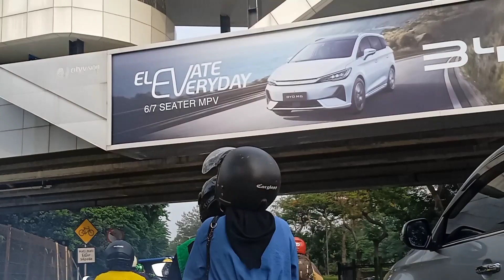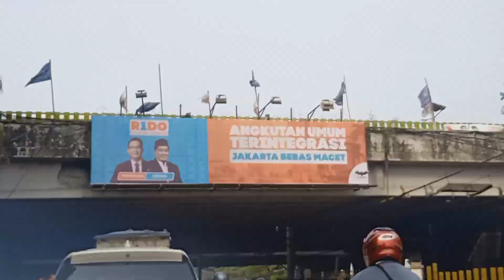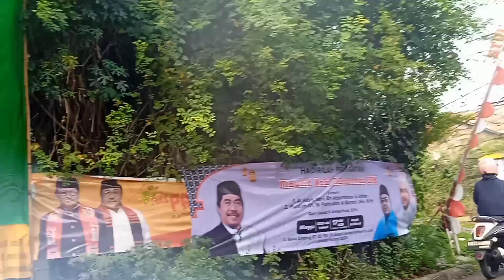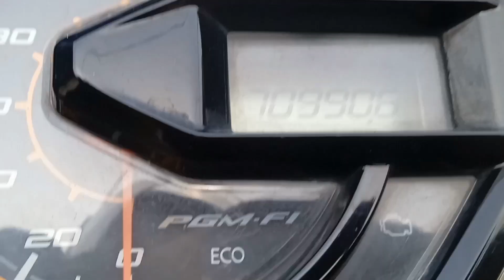Dugem Party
Neng Acues